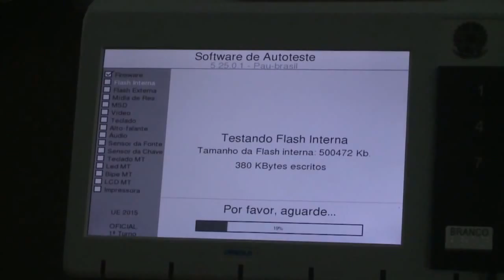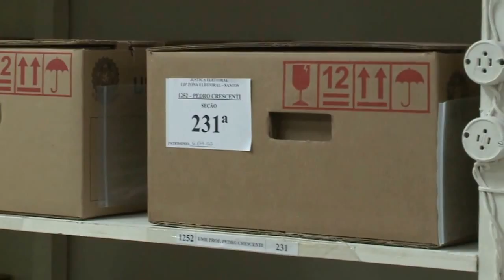Justiça Eleitoral de Santos começou a preparação das urnas eletrônicas para as eleições municipais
O trabalho começa configurando os equipamentos, primeiro são armazenados todos os dados, com informações dos candidatos, eleitores e da seção para onde a urna será encaminhada.